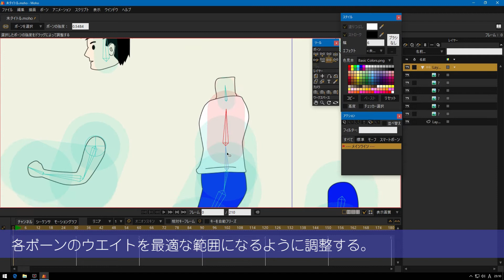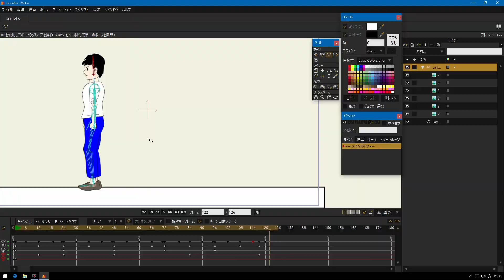歩行アニメーションの制作（Walking Animation）サンプル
歩行アニメーション制作の流れ。①イラストレーター＆フォトショップによる個別レイヤー分けされたパーツの作成　②ボーンの影響を抑えるためのレイアウト　③ボーンの組み込み　④ウェイトマップの設定　⑤モーションの設定　⑥レンダリング出力　⑦完成